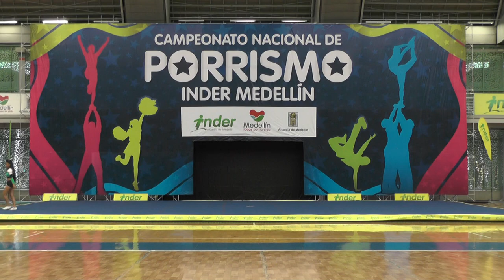72 Tsunami Fire N4 Fem - INDER Medellín 2014 / Lunes